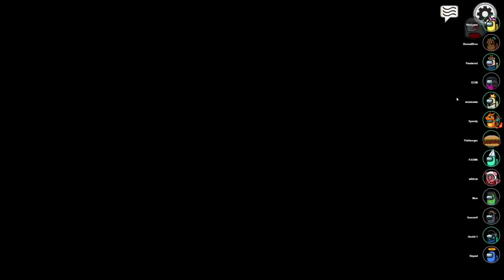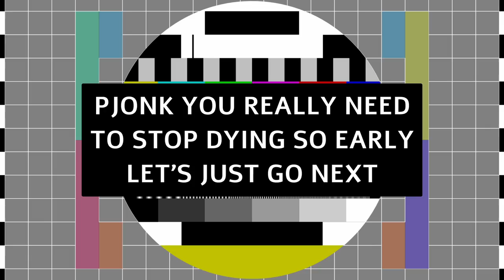Among Us but I am THE FBI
Among us but I am THE FBI! I really enjoy seeing and responding to the comments and feedback! You are all amazing!